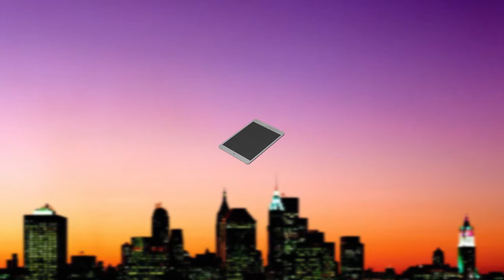Mirka Mora's impact on our culture on The SHTICK S57-03 Seg.2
Serge Thomann talks about Mirka Mora's impact on our culture since the early 1950's when she and Georges Mora set up home in the "Paris End" of Collins Street, Melbourne.